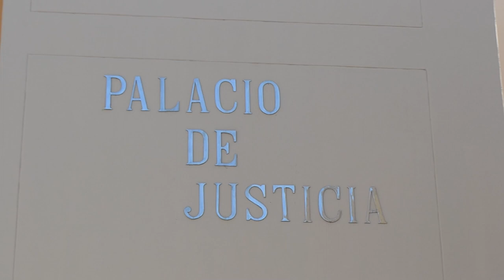CONDENAN A SEPTUAGENARIO POR ACTO SEXUAL VIOLENTO CON MENOR DE 14 AÑOS